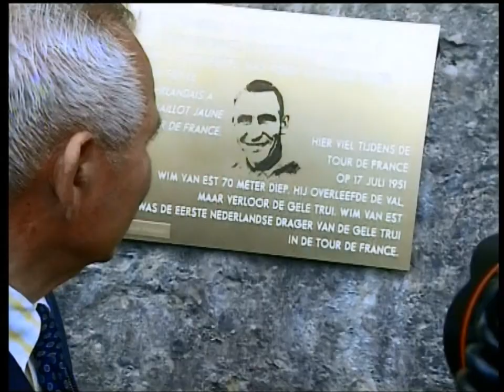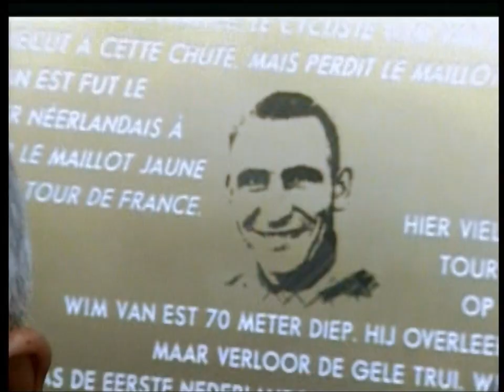Wim Van Est Crasht/Valt 70m Down below/neer(Tour de France 1951)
VWim Van Est Crasht/Valt 70m Down below/neer(Tour de France 1951)
Wim Van Est zei,mijn hart stond stil maar men Pontiac tikte verder.
Voordat Van Est wielrenner werd, was hij smokkelaar van tabak tot hij gegrepen werd door de politie en zes maanden de cel in moest. Hij begon zijn wielercarrière als amateur in 1946 op 23-jarige leeftijd.
Zijn eerste grote overwinning was de enorm lange (meer dan 550 km) eendagswedstrijd Bordeaux-Parijs in 1950. Deze inmiddels niet meer bestaande klassieker lag hem goed, hij won deze ook in 1952 en in 1961, en stond daar in totaal zes maal op het podium.
Op 16 juli 1951 behaalde hij een etappezege plus de gele trui in de Ronde van Frankrijk, en dat nog wel in de bergen van de Pyreneeën.[2] Dat plezier duurde voor Van Est echter niet lang. De dag na zijn overwinning viel hij namelijk tijdens de afdaling van de Col d'Aubisque in een ravijn. Op een filmpje, dat pas in 1992 voor het eerst opdook, is te zien hoe een huilende Van Est aan een ketting van fietsbanden omhoog wordt gehesen. Hoewel hij zeventig meter naar beneden viel, bleef hij vrijwel ongedeerd, maar zijn Tour was wel voorbij. Hij heeft in de rest van zijn carrière nog twee keer een etappe in de Tour de France gewonnen.
Van Ests faam groeide nog meer toen Pontiac, dat de horloges voor het Nederlandse team had gesponsord, een advertentiecampagne op touw zette met de tekst: "Zeventig meter viel ik diep, mijn hart stond stil, maar mijn Pontiac liep ... ." Kort voor zijn dood werd er, in zijn bijzijn, een plakkaat onthuld op de Aubisque dat verwijst naar zijn val. De compleet verwrongen fiets is nog steeds te zien in het Velorama.
Van Est was niet alleen de eerste Nederlander in de gele trui, maar ook de eerste Nederlander die in de Giro een etappe won en de roze trui droeg, meer bepaald in 1953.
Tevens won hij als eerste Nederlander de Ronde van Vlaanderen in 1953.
Hij was ook succesvol als baanwielrenner, in het bijzonder op de achtervolging. In 1949, 1952, 1953 en 1955 werd hij Nederlands kampioen op dat onderdeel. Hij haalde ook drie keer het podium op het wereldkampioenschap achtervolging: hij werd 3e in 1949, 2e in 1950 en nogmaals 3e in 1955.
In 1958 nam hij samen met Wout Wagtmans de single Tour de France op. De tekst was van Gerrit den Braber.
In zijn woonplaats St. Willebrord is op 19 september 2007 een standbeeld van Wim van Est onthuld. Het staat in de straat die op diezelfde dag naar de wielrenner vernoemd werd.
 Geboortedatum: 25 maart 1923
 Geboorteplaats:fijnaart,nederland
 Overleden:1mei 2003 in roosendaal(Nederland)